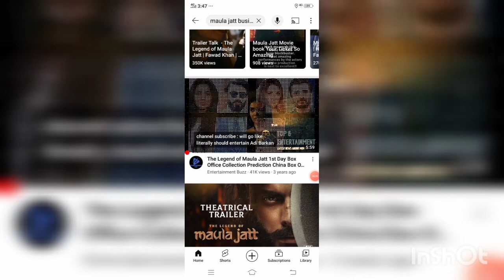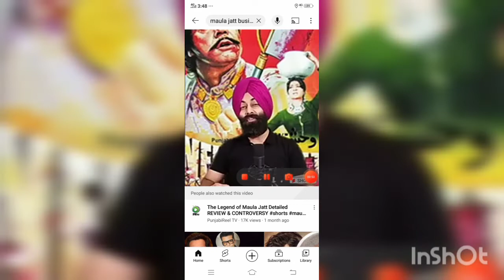the legend of maula jatt box office collection l first Pakistani movie 1000 corer! e3249p03022982237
# the legend of maula jatt box office collection
the legend of maula jatt worldwide collection
first Pakistani movie